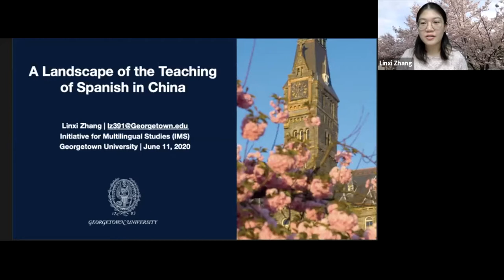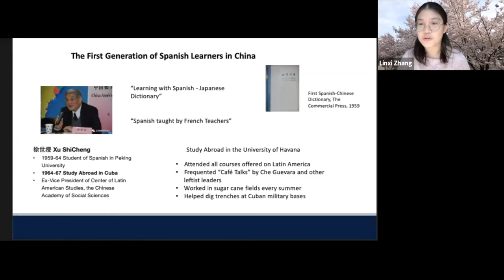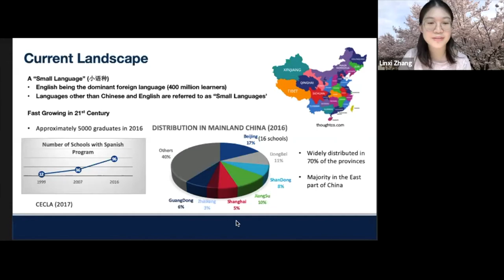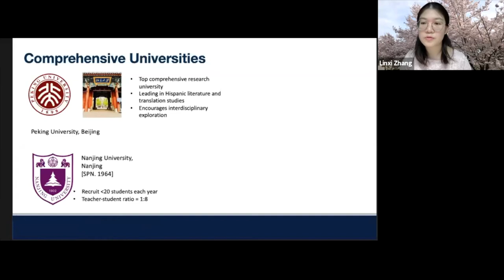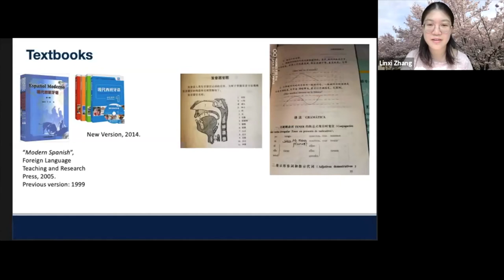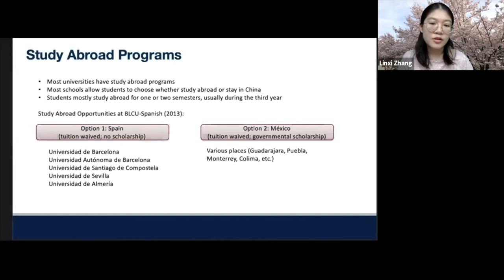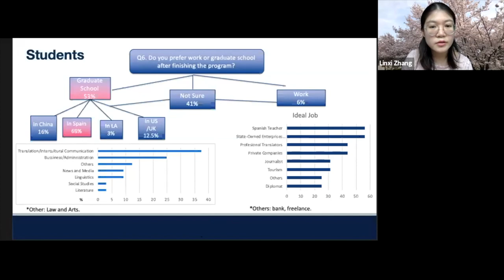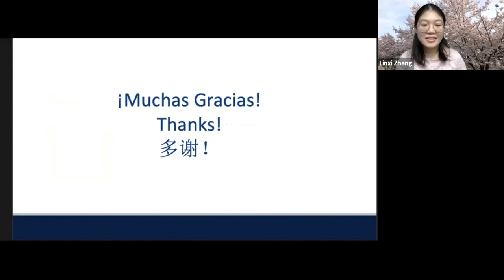A Landscape of Spanish Teaching in China: Linxi Zhang (Georgetown University)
Linxi Zhang is a rising fourth-year PhD student in Hispanic Linguistics and an instructor of undergraduate-level Spanish courses at Georgetown’s Department of Spanish and Portuguese. Her primary research interests include Spanish phonetics and phonology and third language acquisition.

In this talk, Linxi introduces the unique historical context of Spanish education in China, its current landscape, as well as its future development. She shares insights based on personal experience, along with data from surveys of Spanish teachers and students in Chinese universities.

For more on the initiative for Multilingual Studies and IMS faculty director, Dr. Lourdes Ortega, please visit our